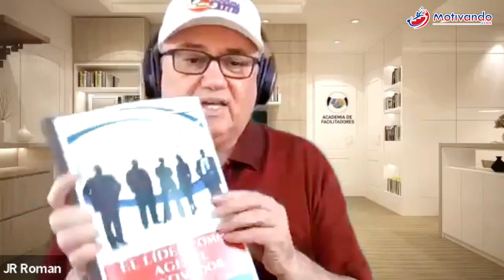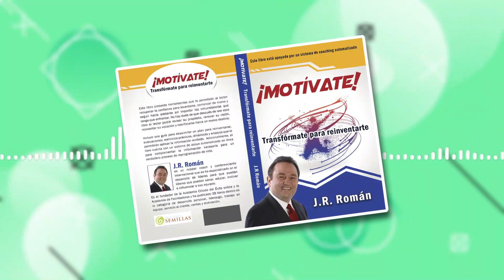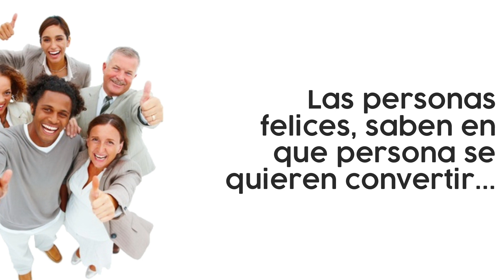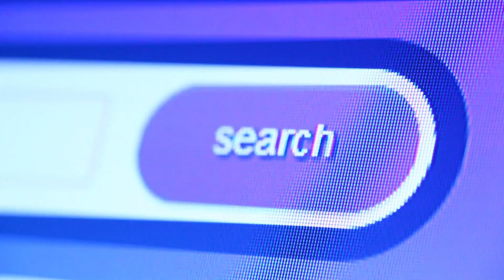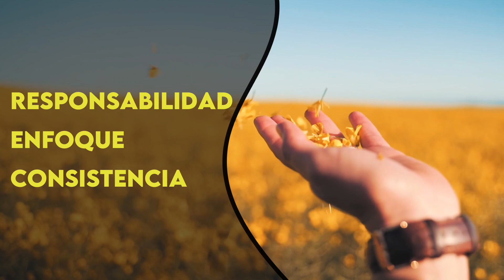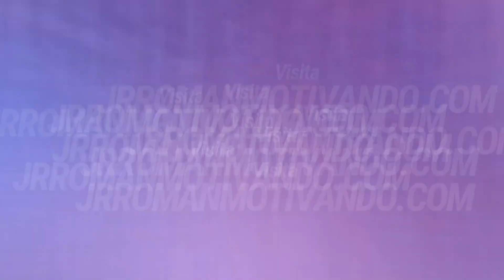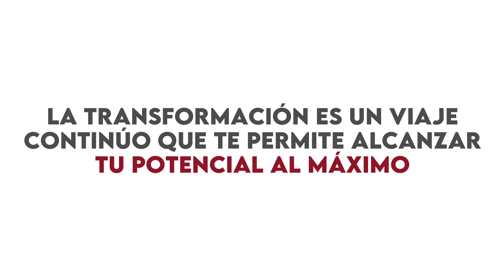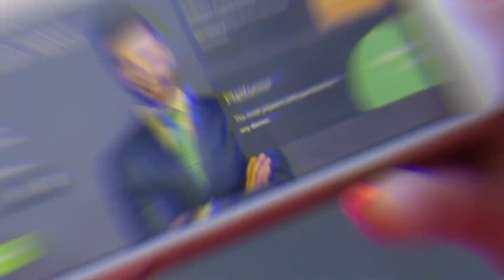Programa # 1536 CONÉCTATE CON GENTE BUENA